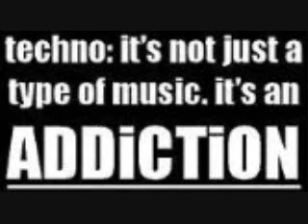dj roman- dreaming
Created by Roman Buha... VRF8